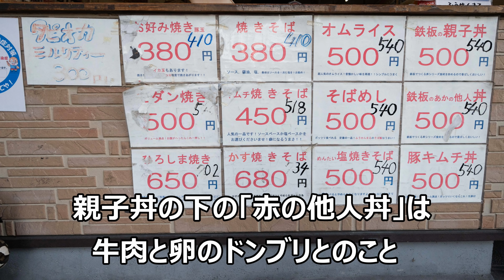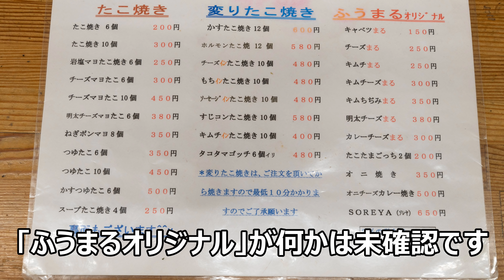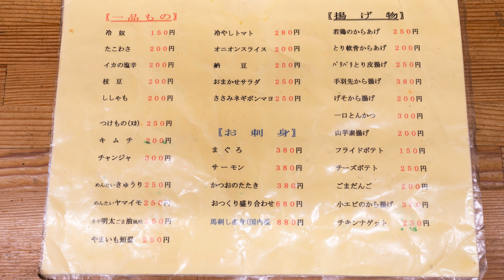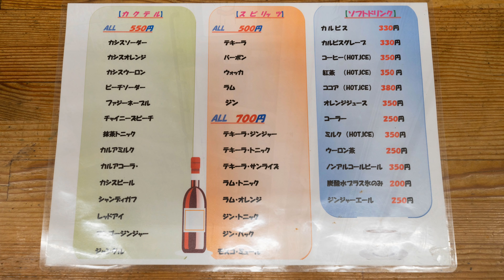平野 地元民に愛される粉もん屋 メニュー100種類以上「ふうせんまる」2020.11.12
平野区にあるたこ焼き、お好み焼き、焼きそばがメインの店。客の要望に応え続けて増えたメニューは100～200種類。地元民に愛される店を訪問してみた。

目次
0:00 オープニング・店構え
0:36 店内
1:02 メニュー
4:07 ドリンクメニュー
4:38 たこ焼き、焼きシーン
7:40 たこ焼きトーク
10:36 とろけるチーズを鉄板で焼きトッピング
11:45 チーズマヨたこ実食
13:35 手羽先餃子実食
14:47 エンディング

住所
　〒547-0026 大阪府大阪市平野区喜連西５丁目４−4番地73

営業時間
　１１：００－２２：００

定休日
　水曜日